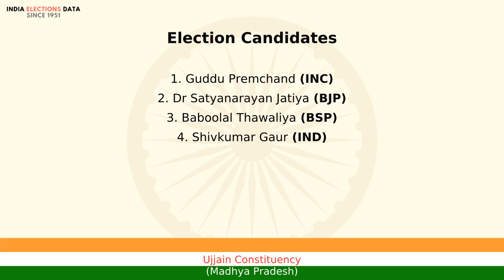Ujjain Constituency Madhya Pradesh loksabha Election Result 2009 Guddu Premchand INC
loksabha election 2009 results, for Ujjain Constituency, Madhya Pradesh, where winner is Guddu Premchand, from political party INC. Watch the video to know more information about other candidates, voters count, etc.